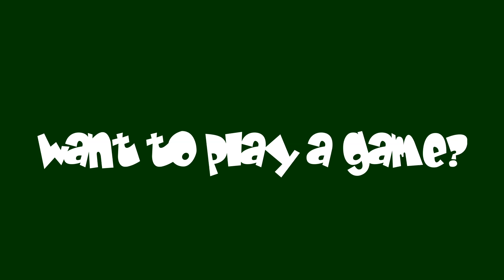Let's Play RED LIGHT, GREEN LIGHT | Art Showcase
animation
animated
animate
cartoon
toon
cartoonist
art
artist
animation meme
clip studio paint
digital art
sketch
illustration
art piece
art showcase
sketch
sketches
draw
drawing
monster
horror
scary
scary art
scary video
creature
red light green light
stop and go
traffic light
cryptid
creepypasta
creepy pasta